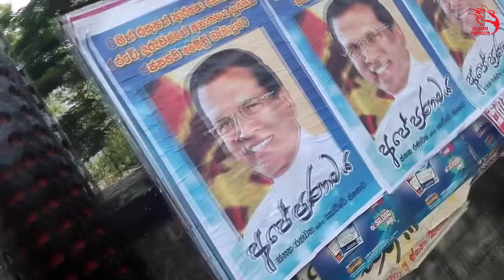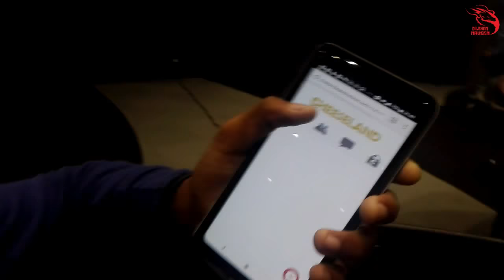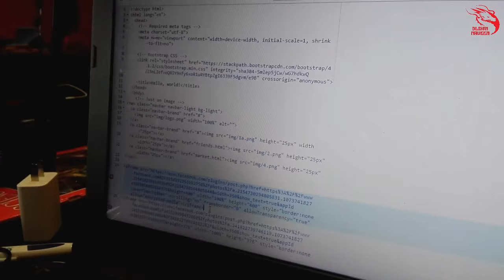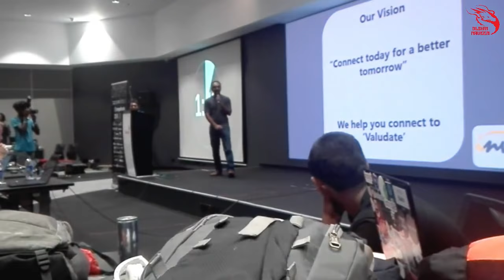ANGELHACK 2018 VLOG 01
If you like this video hit the like button.if you have any problems About this video comment section is open for you. make sure to subscribe my channel and hit bell icon for activate notifications.